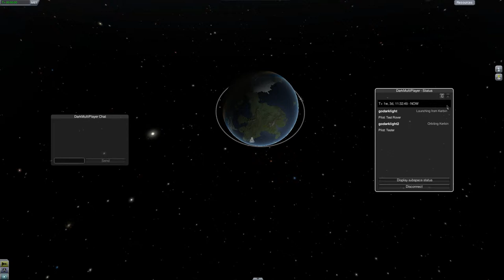DarkMultiPlayer Quick Loading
It doesn't reset the universe back to where you quicksaved, it only rewinds the vessels along their current rails, and reloads your active vessel.

I saw the sync bug for a few seconds there, It should have wound it into the future (A full update ended up fixing it)...